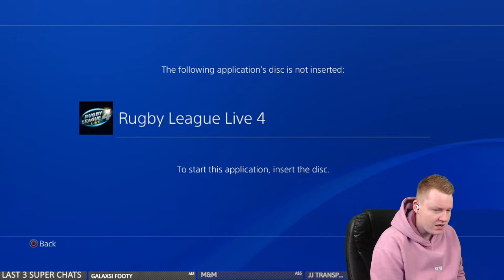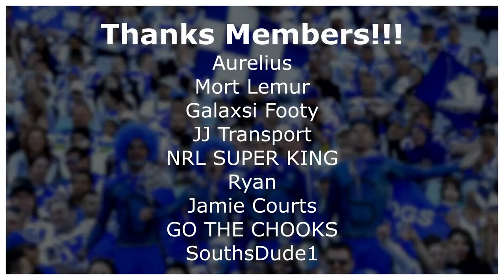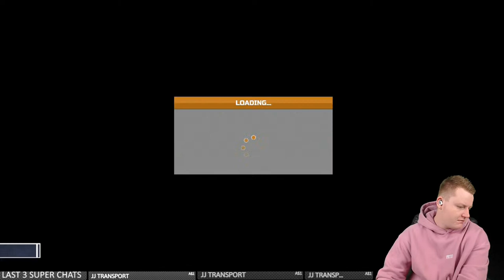LETS TROT TUESDAY RLL4 STREAM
It's team list tuesday but also lets trot tuesday so let's go on to Rugby League Live 4 and have a game or two